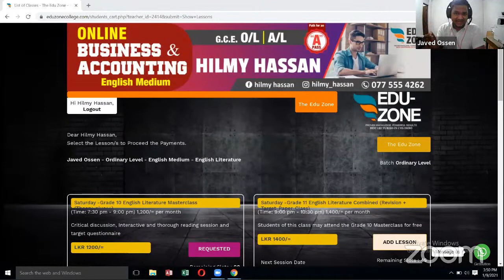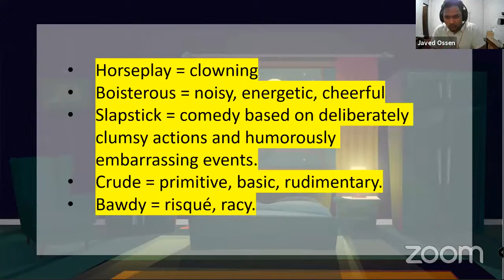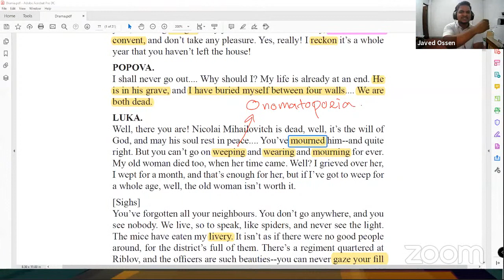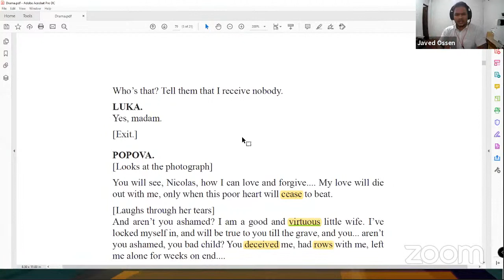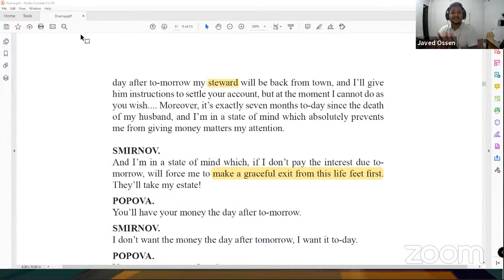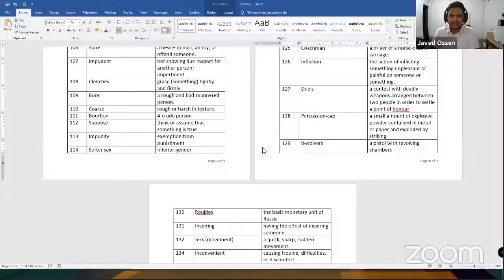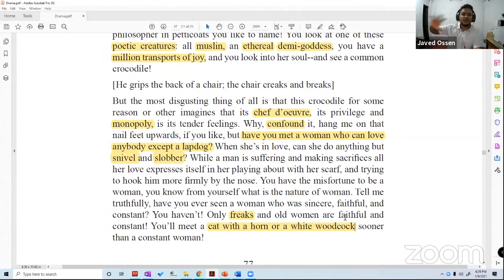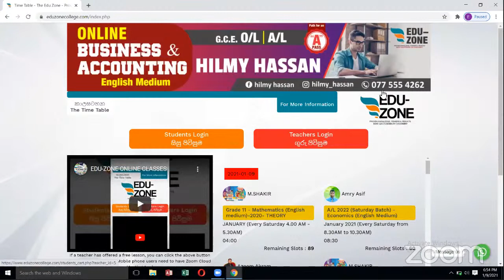FREE ENGLISH LITERATURE SEMINAR WITH JAVED OSSEN - THE BEAR